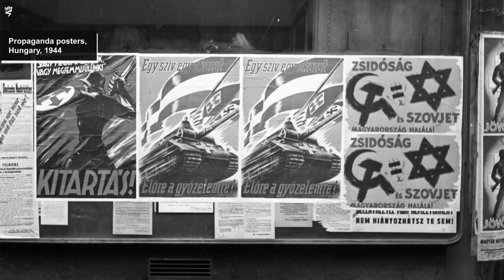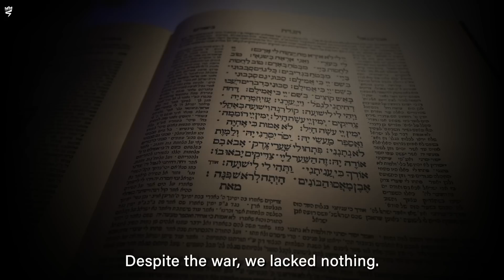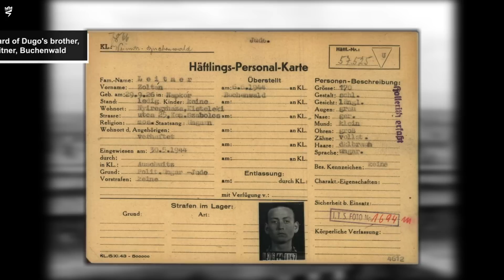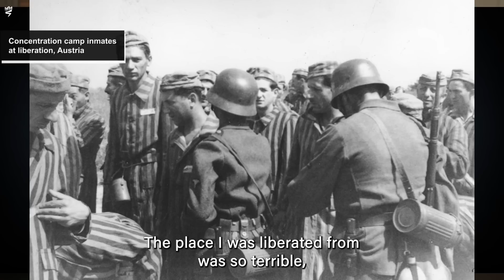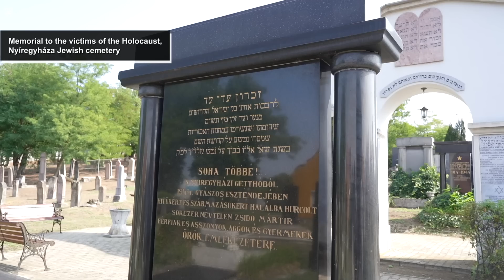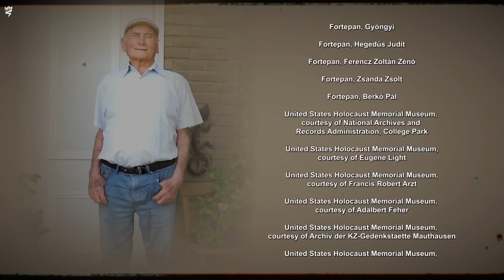My Father's Last Request: The Story of David (Dugo) Leitner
David (Dugo) Leitner was born in 1930 in the city of Nyíregyháza in Hungary, to an orthodox Jewish family. On March 19, 1944, the Germans entered Hungary and the day after Passover, all the Jews of the city were sent to the ghetto. After six weeks they were deported to Auschwitz-Birkenau. Upon their arrival at the camp, the family was separated. Dugo remained in Birkenau with about 4,000 other children. On January 18, 1945, he was forced to go on a death march to Mauthausen and from there to Gunskirchen. He was liberated there in May 1945. Dugo immigrated to Israel in 1949 and was immediately drafted into the IDF. He is one of the founders of Moshav Nir Galim where he lives to this day. Dugo married Sarah and they have two daughters, grandchildren, and great-grandchildren. Every January 18, the date he was sent on the death march, Dugo eats falafel as a tribute to his survival. In 2016 the Testimony House in Nir Galim, initiated "Operation Dugo". As part of this, people from Israel and across the world eat falafel on January 18 and take a photograph with a sign that says "Operation Dugo - Am Yisrael Chai (The People of Israel Live)".